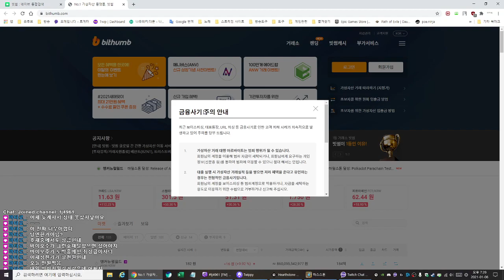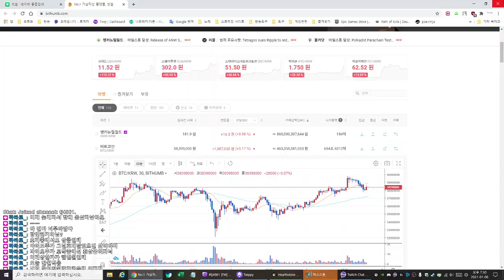2021 01 06 19 17 02 돌겜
종합 게임 스트리머라고 하기엔 실력이 비천하다.